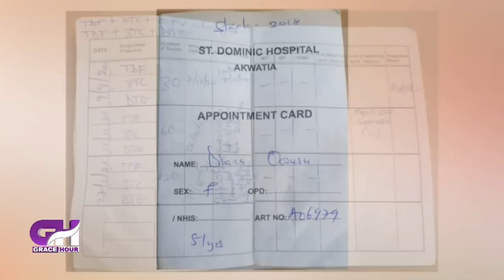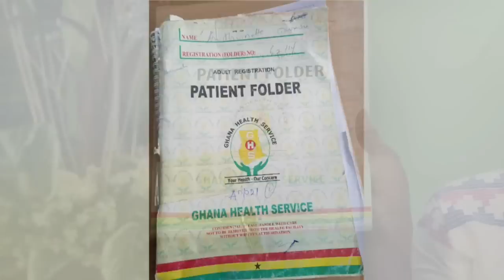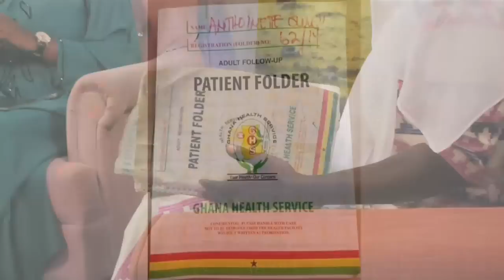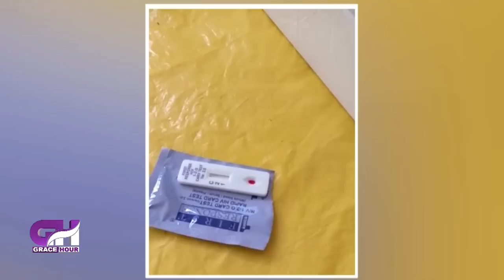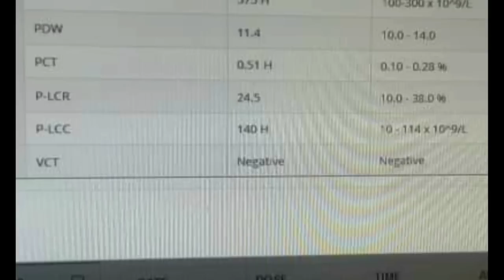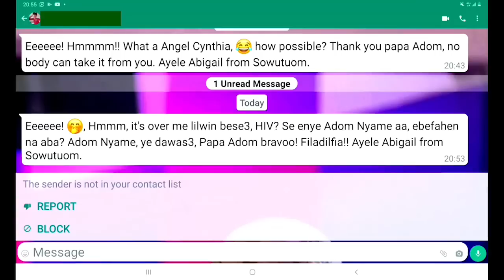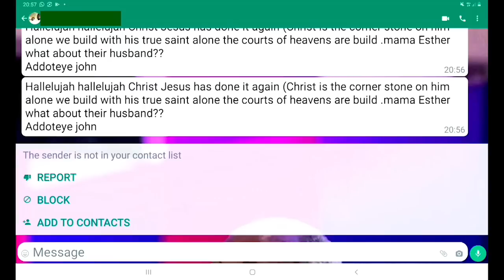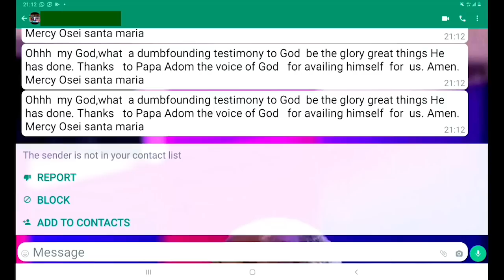Grace Hour E057 - 02/10/21 - Stephen Adom Kyei - Duah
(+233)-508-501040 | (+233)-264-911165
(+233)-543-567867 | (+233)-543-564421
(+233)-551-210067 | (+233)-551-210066